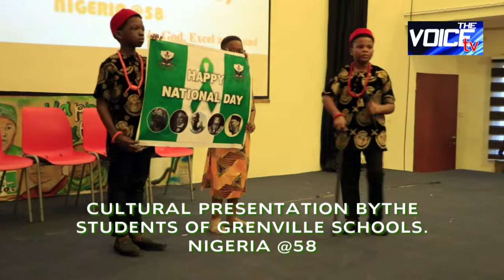THE VOICE TV: Grenville schools celebrate Nigeria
Nigeria @58